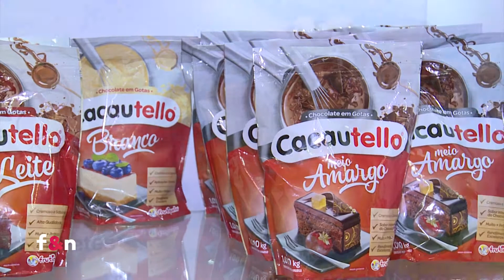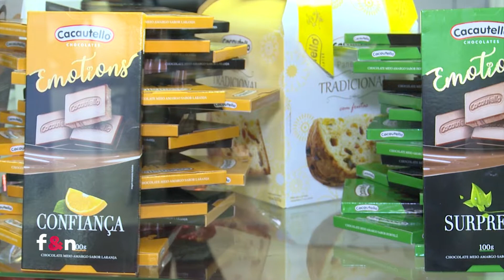Cacautello - Quem não ama chocolate?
A Frutiquello cresceu e com isso a oportunidade de alçar outros voos. Quem não ama chocolate? Com essa pergunta, veio a ideia de somar ao grupo o segmento de chocolates. A experiência nos sorvetes garantiu o surgimento de uma marca forte e robusta, mesmo sendo de outra área. Assim surgiu a CacauTello, que hoje já soma uma gama expressiva de produtos, tanto para o consumidor final quanto para o uso profissional.